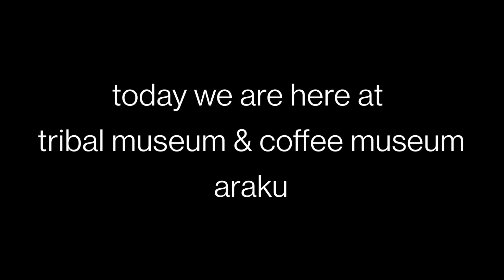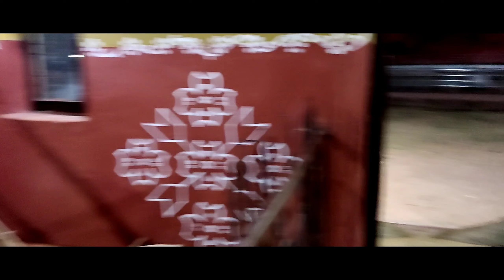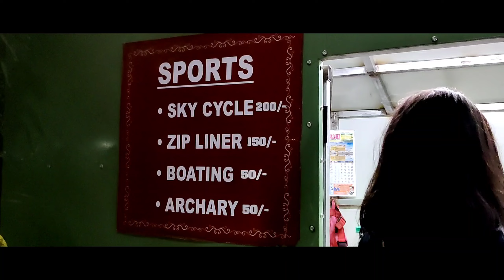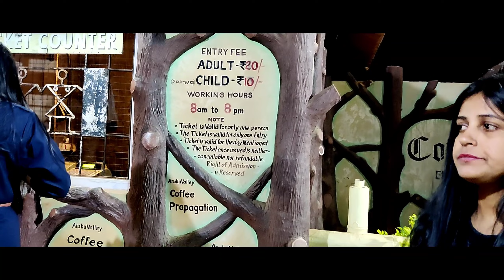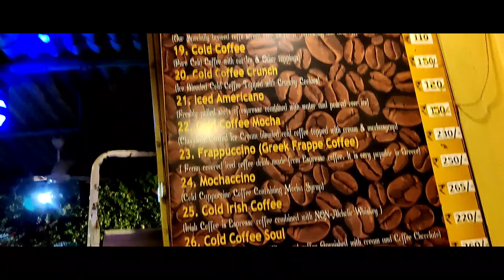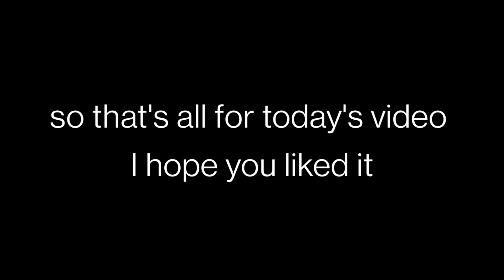EVENING AT ARAKU VALLEY |Tribal museum |Coffee museum